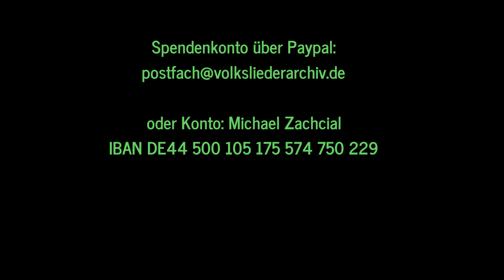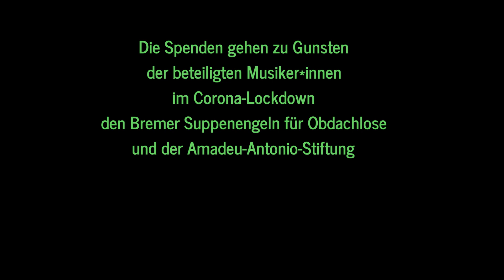Die Grenzgänger: Was soll es bedeuten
24 Künstler*innen und Bands -
24 Lieder zur Weihnacht -
jeden Tag ein neues Lied